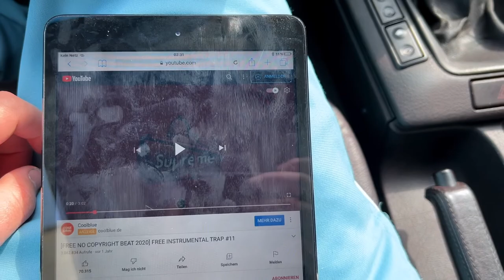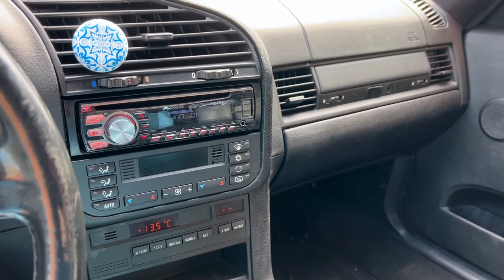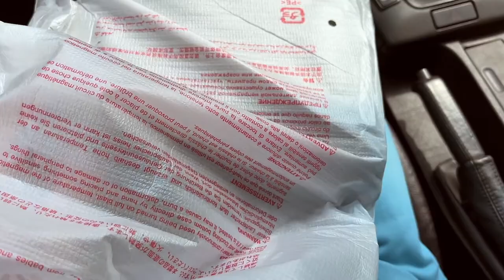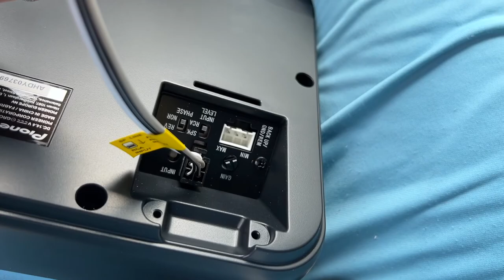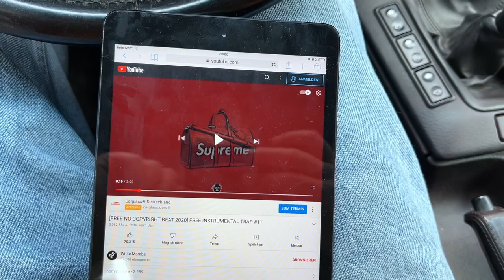Endlich BASS im CABRIO!! PIONEER TS-WX130EA | BMW E36 CABRIO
Der Subwoofer
Die Kabel
Das Klett

Servuuuus Was geht Freunde!!

▸Autoprodukte die Ich EMPFEHLEN kann!
-Nigrin Felgenreiniger
-Sonax Felgenreiniger mit Bürste!
-KochChemie Insectenentferner
-KochChemie Nano Shampoo
-KochChemie LederPflege
-Autosol Metal Politur (Fürn Auspuff)
-Presto Kratzerentferner
-Sonax Extreme Kunstoff Pflege
-Orange Babys Trockentuch
-Sonax Motorreiniger
-ArmorAll Lederpflege
-Reifenpflege Schaum
-Handpolier Schwamm

▸Mein EQUIPMENT!
-Meine Kamera
-Mein Micro
-Kamera Tasche
-Mein Stativ
-Macbook Pro
-Macbook Adapter
-Macbook Tasche
-Meine Lautsprecher

Motorrad:                          Yamaha R1 Rn09 BJ2002
Auto:                                  C-Klasse W205
Alter:                                  24
Größe:                                1,87cm
Wohnort:                           nähe FFM
Schnittprogramm:           iMovie